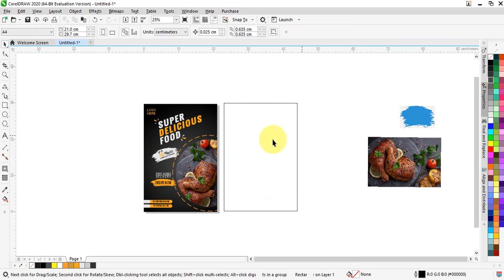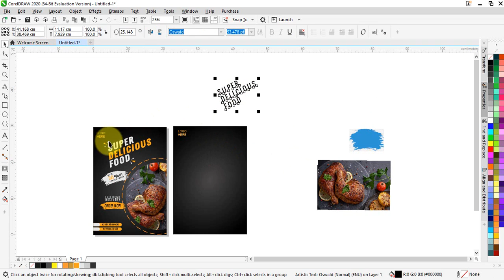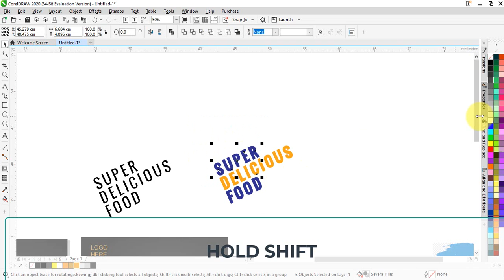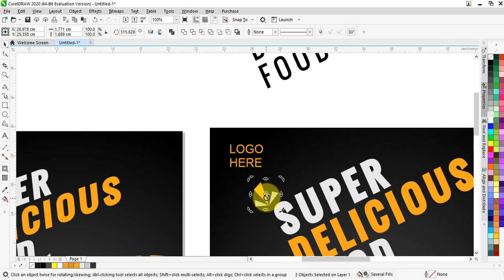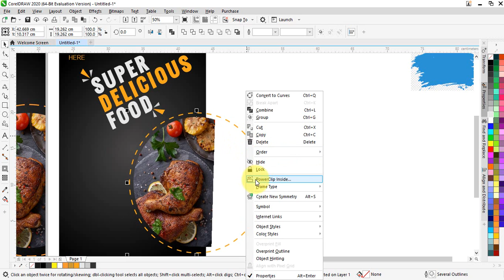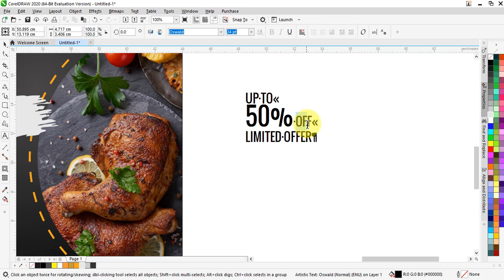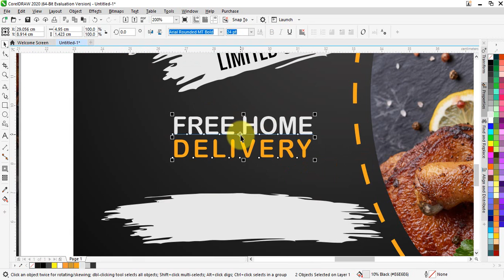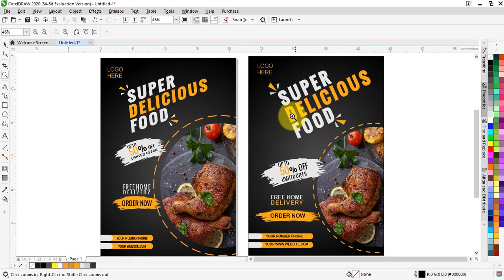Tutorial cara membuat desain brosur dengan coreldraw- how to make a brochure design in coreldraw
Hai Gaes,,,,,pada kesempatan kali ini zufadesain akan berbagi Tutorial Cara Membuat Desain Brosur Makanan Dengan Coreldraw yang sederhana tapi terkesaaaan mevvah sekali,,,yuk simak video pembuatan Tutorial Cara Membuat Desain Brosur Makanan Dengan Coreldraw

JIKA ADA PERTANYAAN MENGENAI CORELDRAW TEMEN2 BISA FOLLOW AKUN KAMI